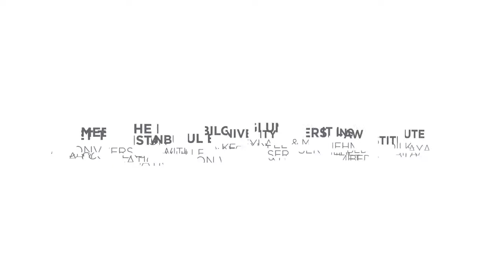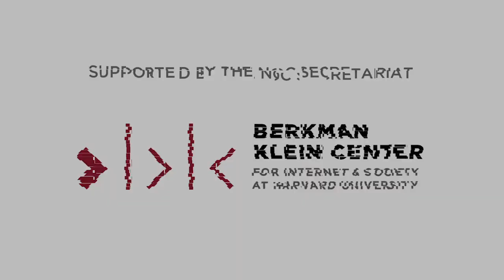Meet the İstanbul Bilgi University IT Law Institute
Urs Gasser speaks with Leyla Keser & Mehmet Bedii Kaya from the İstanbul Bilgi University IT Law Institute for an interview series with contributors to the Global Network of Internet and Society Centers (NoC). The series highlights the work of a global collection of interdisciplinary research institutions that collaborate to advance knowledge and inform digital policy.